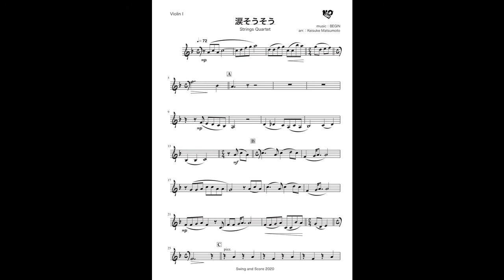涙そうそう 弦楽四重奏 【Strings Quartet】 Sample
Strings quartet

その他、サックス、クラリネット 、フルート、ストリングスのアンサンブル楽譜、ジャズビックバンドなど多数の譜面を販売してます。

Get ensemble scores from here!
Saxophone,Clarinet,Flute,
strings,Big Band ,etc.